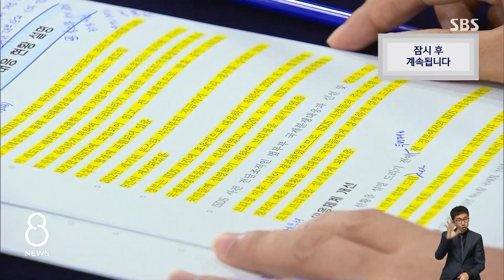정부-론스타 중재 절차 종료…올해 선고될 듯 / SBS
외국계 사모펀드 론스타가 외환은행 매각 승인 지연 책임을 주장하며 우리 정부를 상대로 낸 6조 원대 국제 소송 결과가 올해 안에 나올 것으로 보입니다.
법무부는 론스타 관련 국제 투자 분쟁 사건 중재 판정부가 절차 종료를 선언해 120일 안에 판정이 나올 것으로 예상했습니다.
론스타는 2012년, 우리 정부가 외환은행 매각 승인을 정당한 사유 없이 지연해 손해를 봤다며, 약 47억 달러, 우리 돈 6조 원대 소송을 냈습니다.